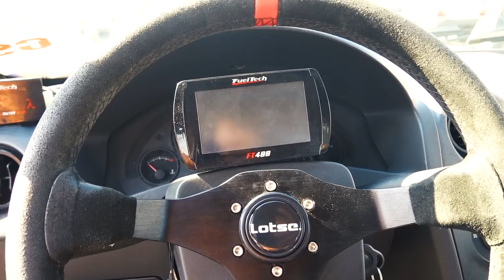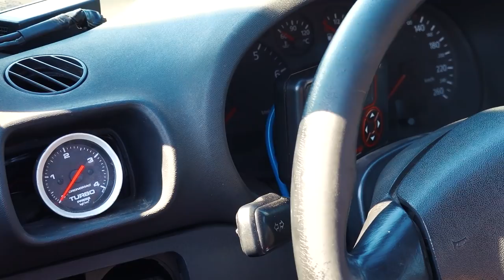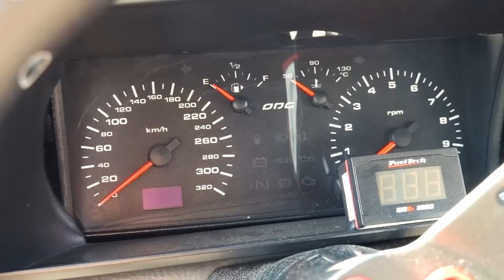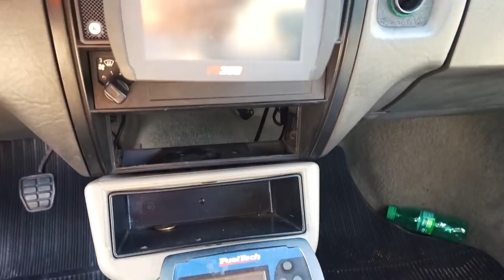COROA DE 75 ANOS ACELERANDO O MAVERICK